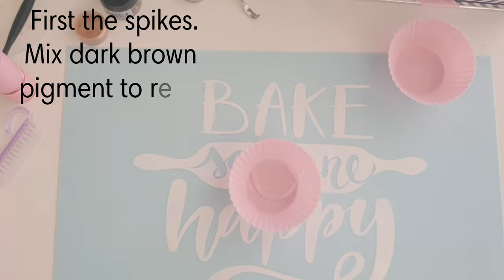Hedgehog uv resin shaker tutorial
Using products from the latest Sophie and toffee box sept 2019 box.